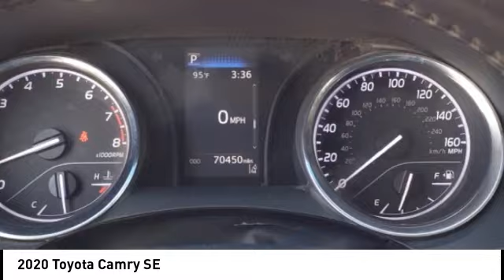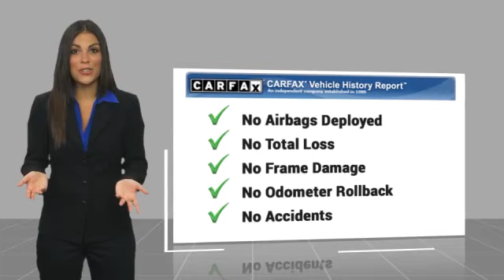2020 Toyota Camry Orange CA U39509